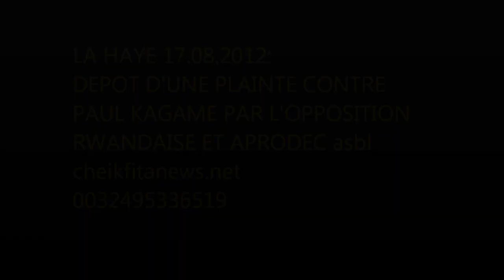LA HAYE 17.08.2012 DÉPÔT PLAINTE CONTRE KAGAME PAR L'OPPOSITION RWANDAISE et APRODEC asbl.wmv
LA HAYE 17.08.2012: DEPOT D'UNE PLAINTE CONTRE PAUL KAGAME

Vendredi 17 août 2012 à partir de 11 heures à La Haye, une plainte  contre monsieur Paul Kagame sera déposée par l'opposition rwandaise, auprès de la CPI, cour pénale internationale.
C'est ce que nous ont communiqué les initiateurs de l'action à savoir: deux partis politiques rwandais d'opposition: le FDU-INKINGI dont la présidente est Victoire Ingabire actuellement détenue dans les geôles de Kigali, et le RNC, Rwanda National Congress. Ces partis seront soutenus et accompagnés par l'asbl APRODEC qui s'est elle, spécialisée sur les dérives totalitaires en RD Congo et qui a en ligne de mire monsieur Joseph Kabila ainsi que sa cour.
Selon madame Marie Madeleine Bicamumpaka du FDU et Jean-Marie Micombero du RNC, la requête qui sera déposée a été bien ficelée bien documentée. Parmi les griefs: tous les crimes attribués à monsieur Kagame entre 1993 et 2003, les visées expansionnistes de celui-ci de vouloir annexer le Kivu au Rwanda, tous les différents pillages des minerais en RD Congo ainsi que différentes atteintes aux droits de l'Homme de monsieur Paul Kagame et son clan.
À notre question de savoir si les rwandais et les Congolais étaient des ennemis comme le mettaient en épingle certains médias occidentaux, les opposants rwandais ont affirmé qu'entre peuple congolais et peuple rwandais il n'y a pas de problèmes. Le problème c'est Paul Kagame.
Quant au président d'Aprodec asbl, il a lancé un message aux Congolais pour bien cibler les responsables des maux imposés aux Congolais, surtout à l'est du pays.
Voici le programme de la journée du 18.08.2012
7h00, départ pour La Haye. Des cars ont été loués.
Participation aux frais : 10 €
Lieu: Rue de France, gare du midi (voir sortie Air France, et arrêt bus Charleroi-Airport.
10h00 : Arrivée à La Haye
11h00 : début de la cérémonie de dépôt de la plainte
14h00 : fin de la cérémonie, puis retour.
Lors de son dernier passage à Bruxelles le lundi 6 décembre 2010, monsieur Paul Kagame avait dû écourter son séjour suite à une mobilisation et des opposants rwandais, et des opposants Congolais.
Les organisateurs souhaitent que la mobilisation pour le vendredi 17 soit un remake de cette action de décembre 2010.
Quand les faibles et les dominés s'unissent, ils deviennent une force pouvant renverser même les plus grandes dictatures.

Cheik Fita
Bruxelles, le 12 août 2012